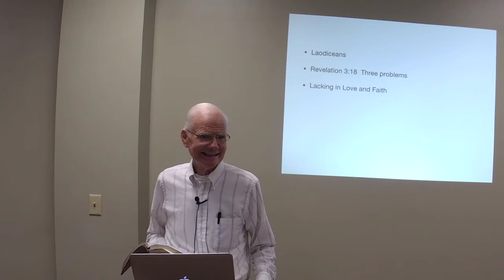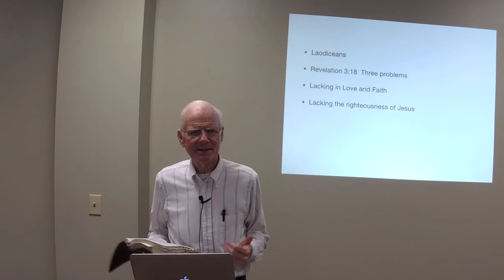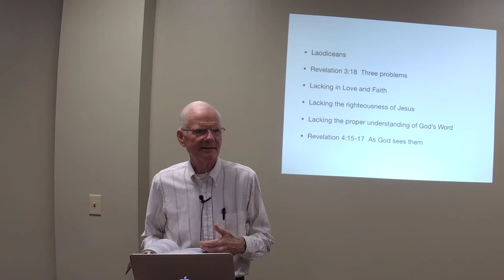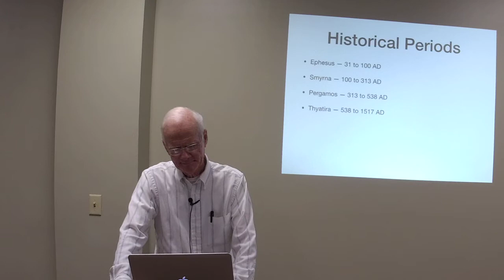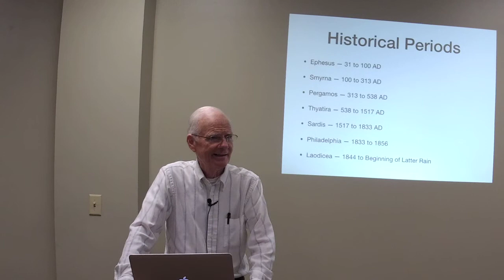Unraveling Revelation - Part 1 - 2nd half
Continues to explain the important points of Chapters 1-3